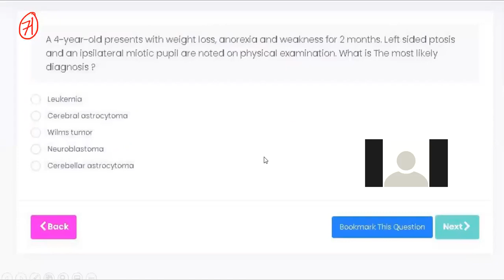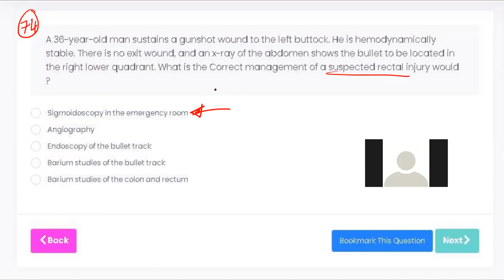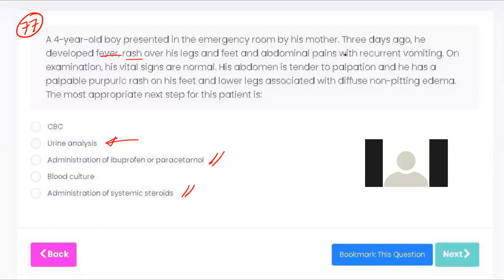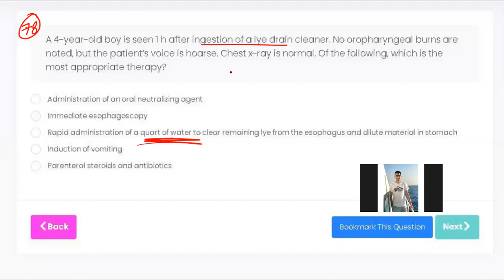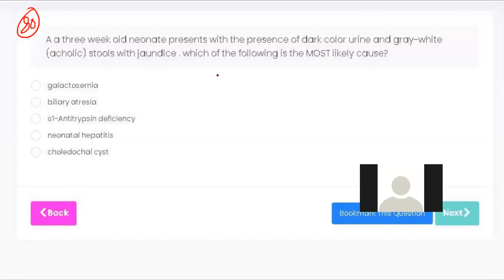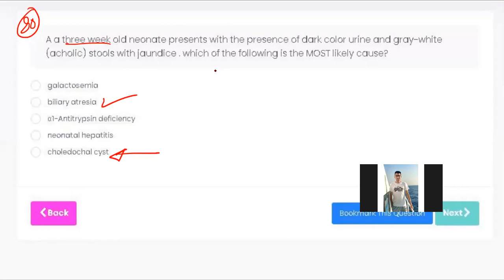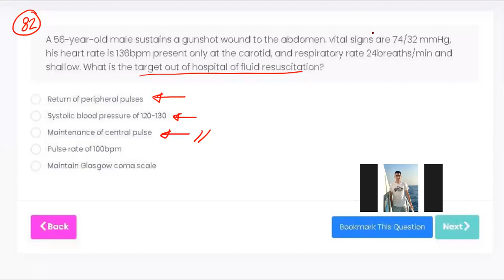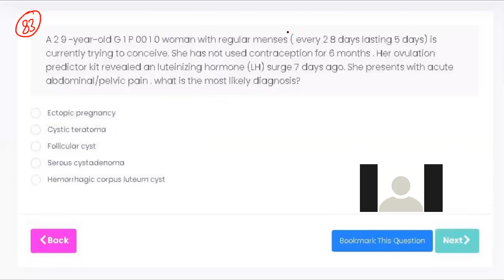EMLE trial exam 4 - Part 7